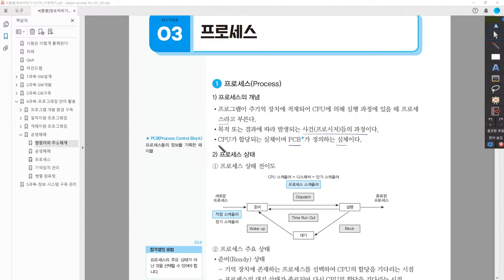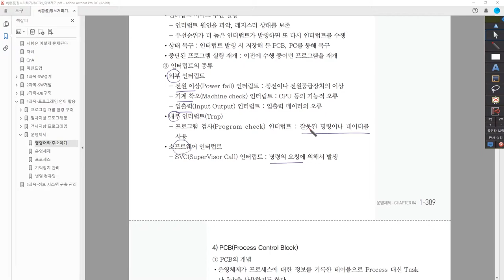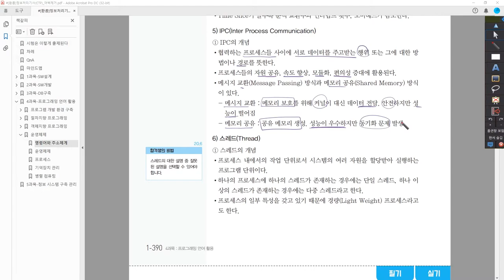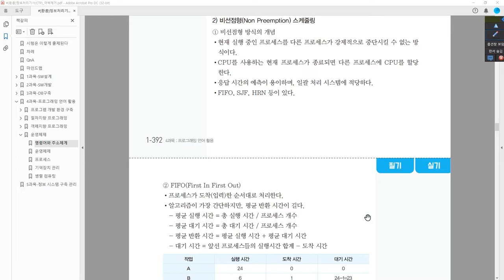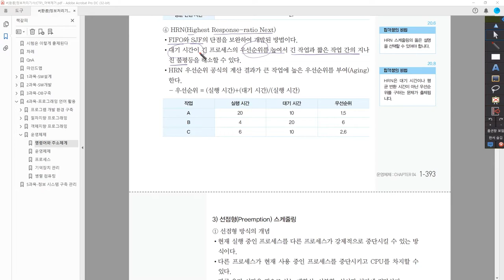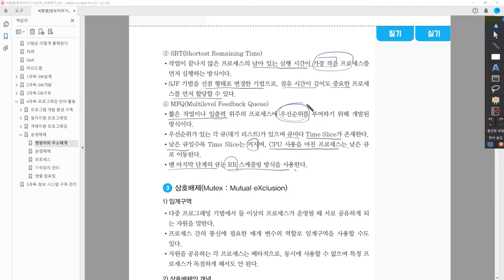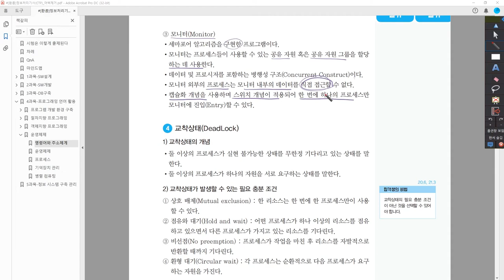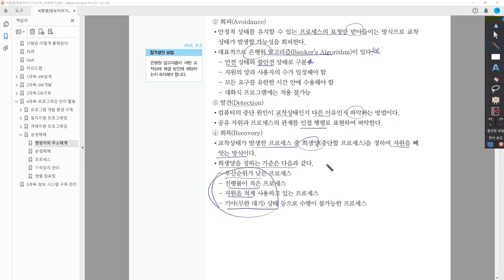[정보처리기사_환콤] 프로세스